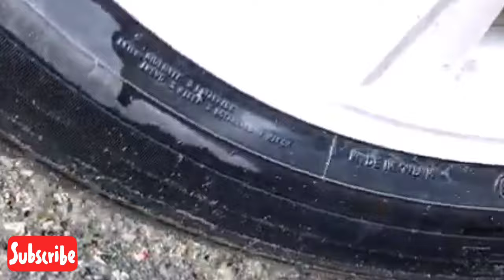Bottles Toys Crushing with Car Auto MUKBANG 마라떡볶이 핫도그 오징 어튀김 주먹밥 교촌 허니콤보 치킨먹방! Mala Tteokbokki!